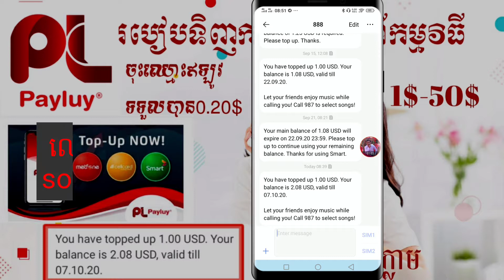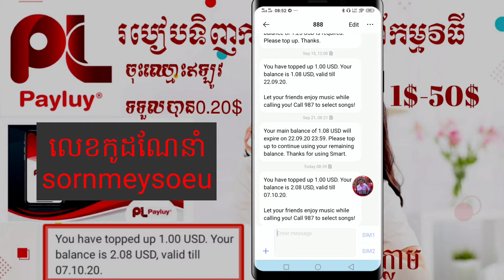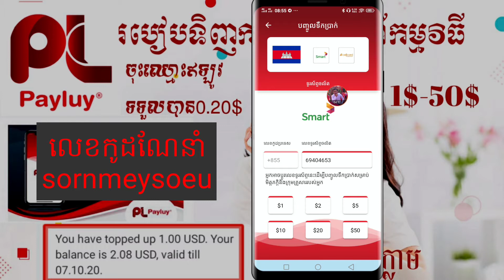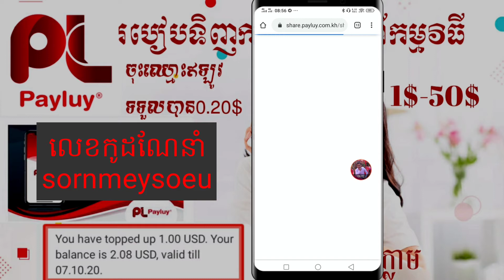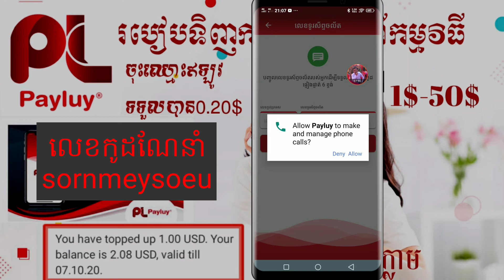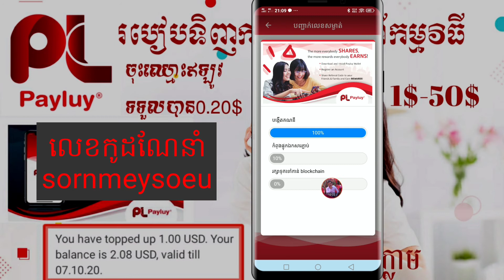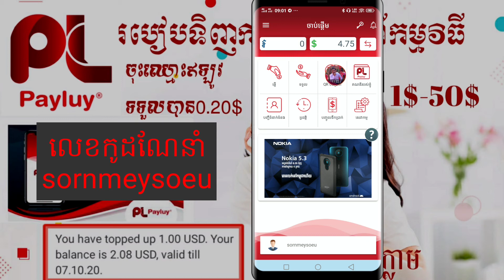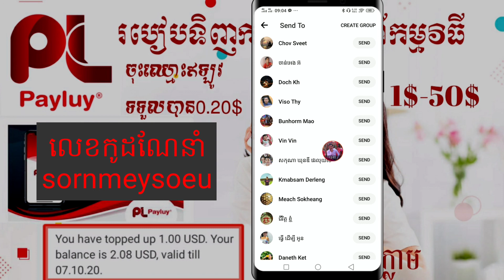របៀបទិញកាតទូរស័ព្ទពីកាបូបលុយPayluyទិញភ្លាមបានភ្លាមហ្មង|How to Top Up mobile Phone from Payluy wallet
ក្នុងវីឌីអូនេះខ្ញុំចង់បង្ហាញពីរបៀបទិញកាតទូរស័ព្ទពីកាបូបលុយPayluyទិញភ្លាមបានភ្លាមហ្មង។

This video I want to show you about how to
How to Top Up mobile Phone from Payluy wallet.